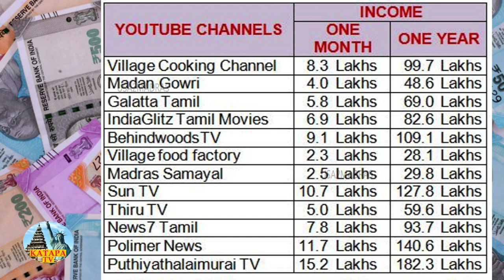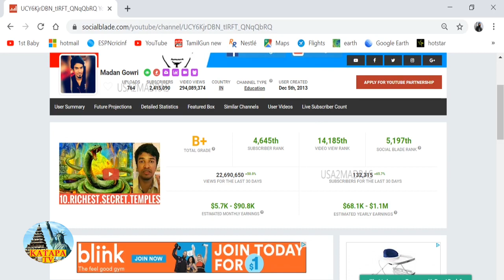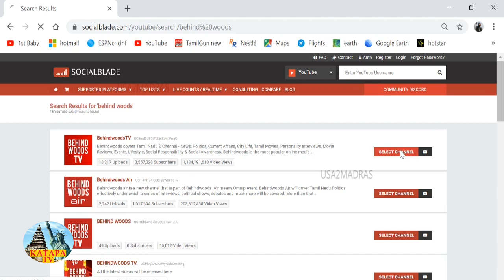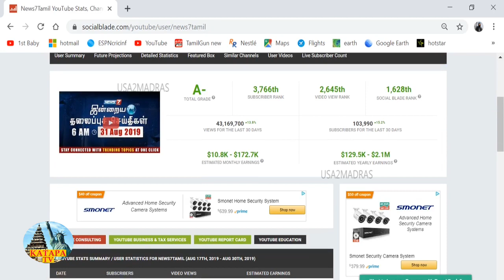தமிழ்நாட்டில் இருந்து அமெரிக்கா டாலரில் சம்பாதிக்கும் YouTube Channels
தமிழ்நாட்டில் இருந்து அமெரிக்கா டாலரில் சம்பாதிக்கும் YouTube Channels, How much money YouTube channels making from Tamil Nadu.